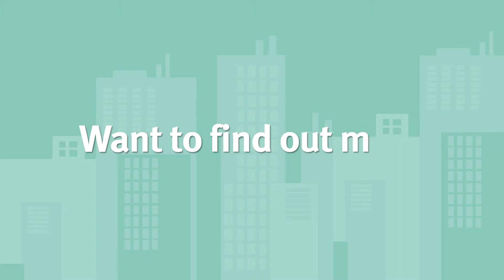What did you learn from the Buy Smart Competition for 2017?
Teya chats about what she learnt from the 2017 Buy Smart Competition.